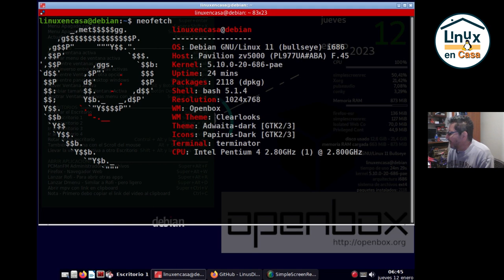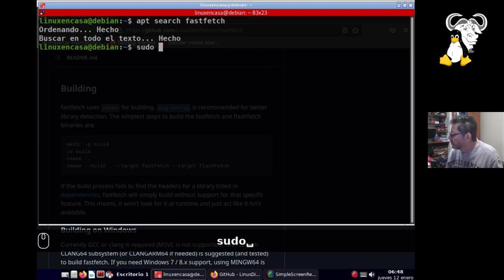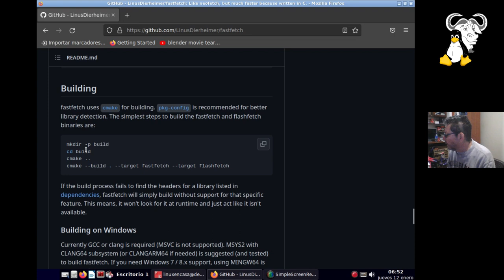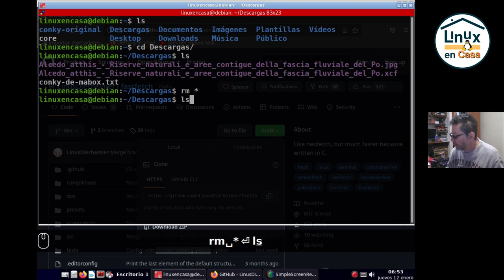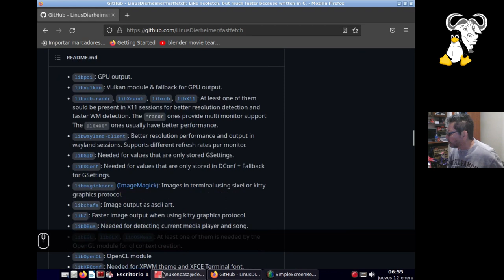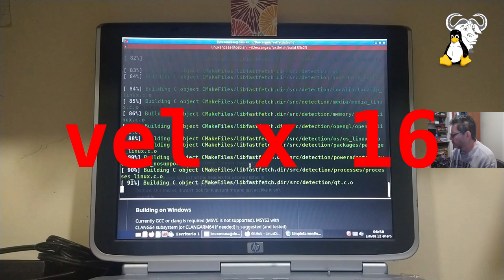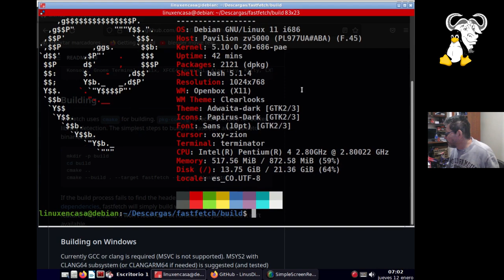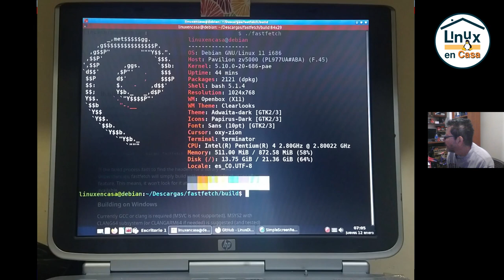¿Es Fastfetch más rápido que neofetch?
Instalación y prueba de desempeño entre estos 2 "fetch".  Como siempre se muestra todo el paso a paso de instalación siguiendo el procedimiento que está en la página de github del proyecto:

Prueba realizada en un PC Pentium 4 con el Sistema Debian GNU/Linux 11 - Bullseye